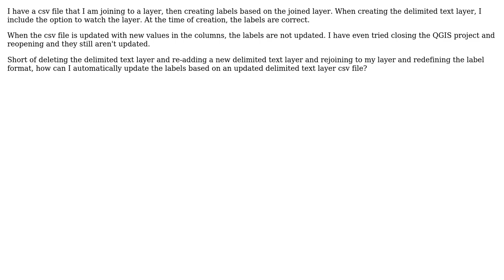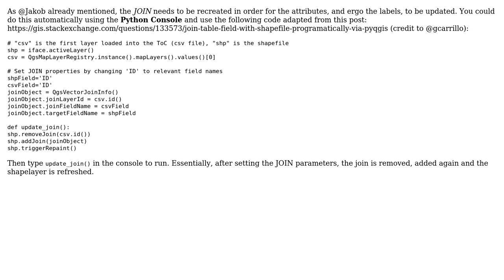GIS: QGIS: Updating labels based on delimited text layer (2 Solutions!!)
GIS: QGIS: Updating labels based on delimited text layer

With thanks & praise to God, and with thanks to the many people who have made this project possible! | Content (except music & images) licensed under CC BY-SA | Music | Images & others | With thanks to user Robotuner user Joseph user Jakob and the Stack Exchange Network Trademarks are property of their respective owners. You are responsible for your own actions.